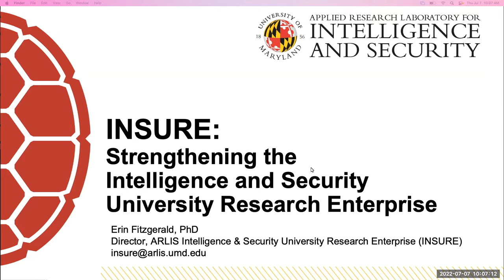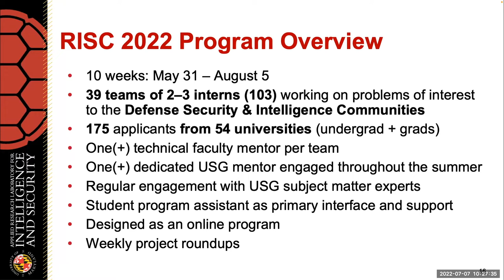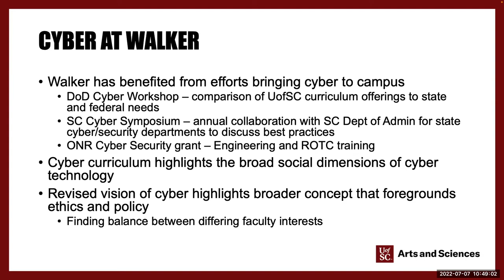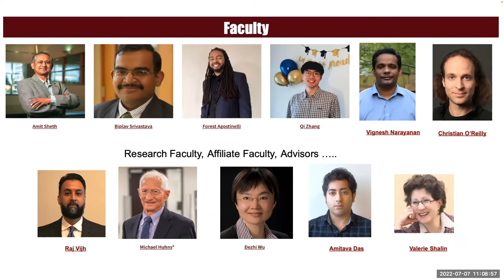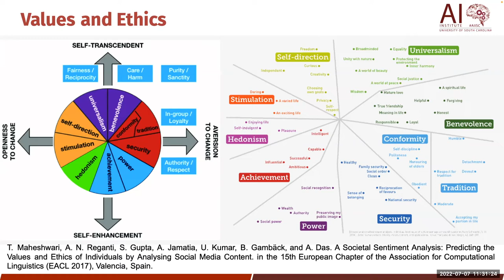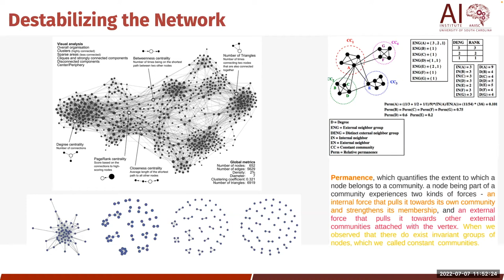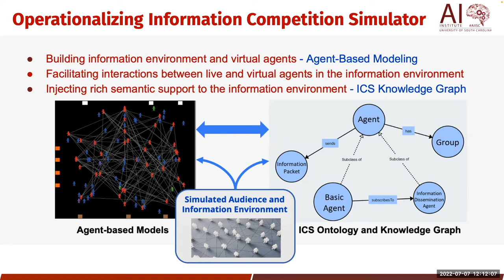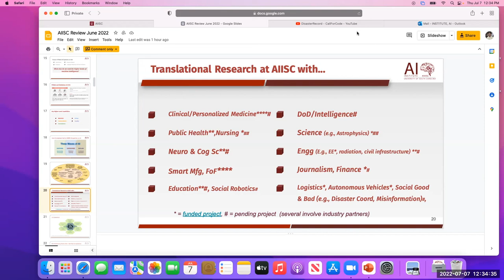AIISC Review with ARLIS visitors